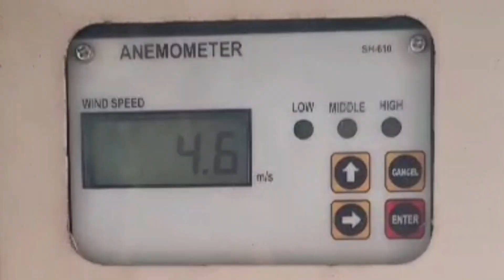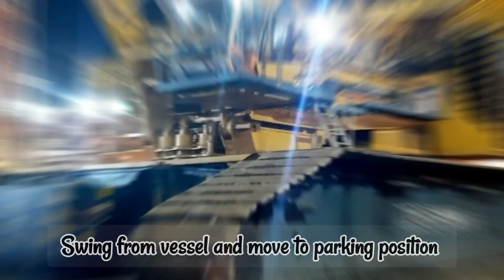Lifting Operation Heavy Lift (e-house installation)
Lifting Operation heavy lifting
using crawler crane xcmg xcmgcrane xgc 16000
to install e-house module Marli Natuna Project 235 ton.